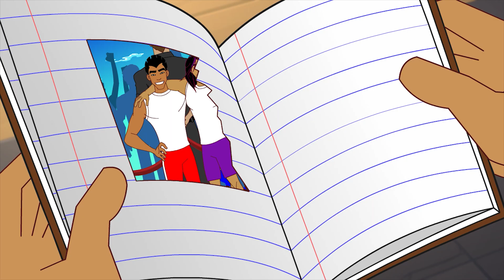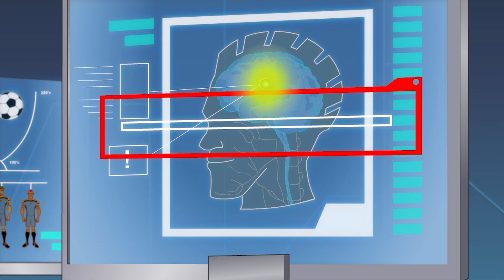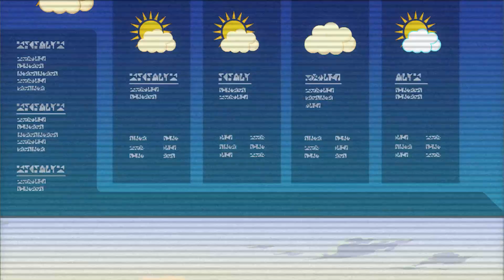Cabeceando en la Súper Liga | Supa Strikas Español | Temporada 3 | Nueva Recopilación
Cabeceando en la Súper Liga 00:00
Animación Suspendida 20:36
Driblando en la Azotea 41:27